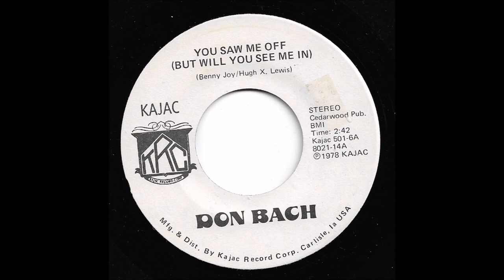Don Bach - You Saw Me Off (But Will You See Me In)